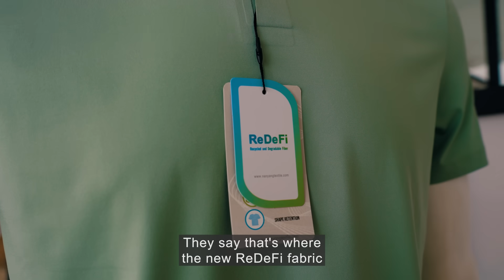Fashion Futures Season Two - Nan Yang Textile Group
Synthetic textiles can take centuries to break down, but scalable solutions are making real progress.

Using recycled PET bottles, Nan Yang Textile Group has developed a fabric that biodegrades in just 4.5 years instead of 450. Combined with solar energy, responsible dyeing, and clean water systems, they’re creating affordable, high-quality garments with sustainability built in from the start.

Watch the series now at ff.sgfashioncouncil.org.sg